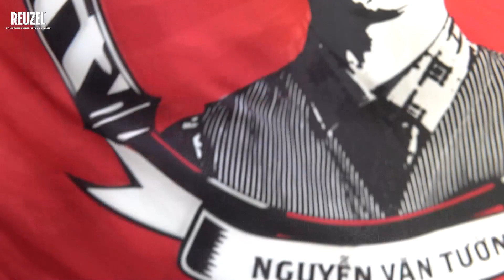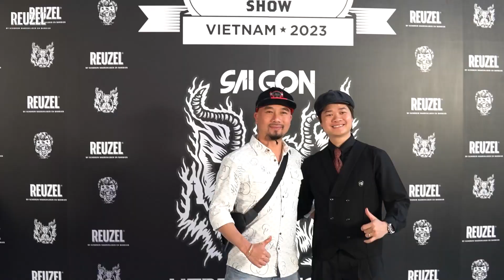FULL SHOW REUZEL VIET NAM tại SÀI GÒN 2023 TƯỜNG BARBER